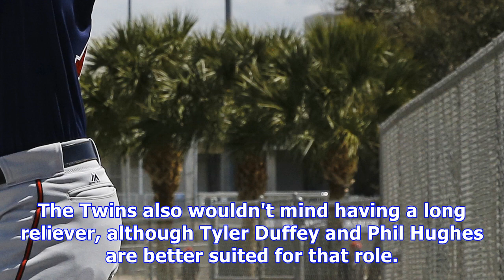Rule 5 pick tyler kinley makes bid to stick with twins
FORT MYERS, FLA. – Twins manager Paul Molitor referred to relief pitcher Tyler Kinley by his nickname. "We're going to keep evaluating 'T.K.' the best we can," Molitor said. "We talked about trying to get him longer stints and get him up in the game a little earlier, some of the things you want to see here if we get an opportunity." Pitching coach Garvin Alston is not yet that comfortable with what to call the rookie. "I said it once or twice," Alston said with a slight grimace. "I'm going with ...